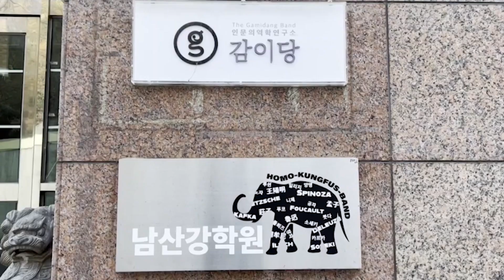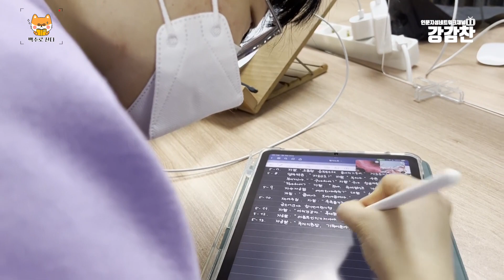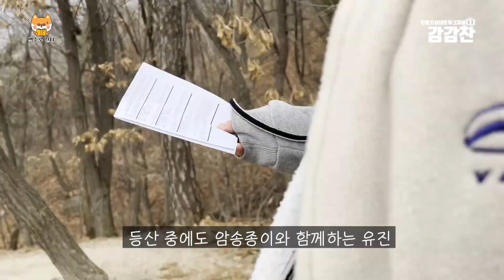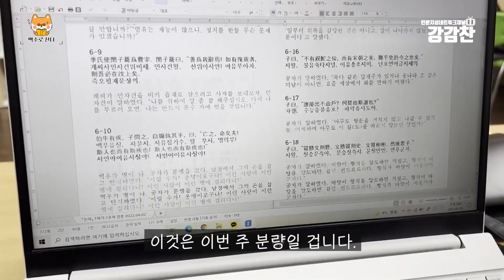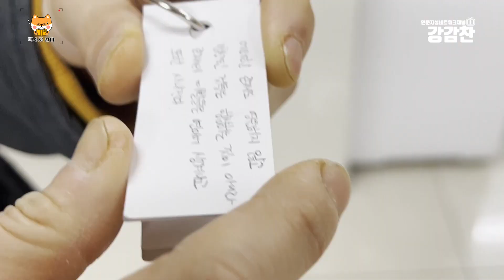[백수로산다 다큐로그] 2회 암송편 - 1화 암송의 달인들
2022년 [백수로 산다]는 남산강학원/감이당에서 공부하며 살아가는 백수들의 삶을 생생하게 담아내고자 다큐로그(다큐+브이로그)로 제작하게 되었습니다.

다큐로그 제 2회 암송편에서는 '암송'을 통해 책을 읽어가려는 남산강학원 청년들을 만나보았습니다. 묵독이 익숙한 이 시대에 책을 '외워서' 공부한다는 점이 낮설지만 궁금해집니다.  '암송'을 하면 묵독과는 어떤 다른 지점이 있는 걸까요? 암송을 하면 대체 뭐가 좋은 걸까요? 깨봉 이곳저곳에서 출몰하는 '암송의 달인들'에게 들어보시죠!

📍강감찬 네트워크가 더 궁금하시다면?